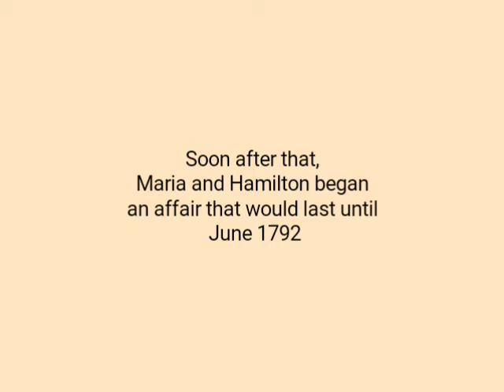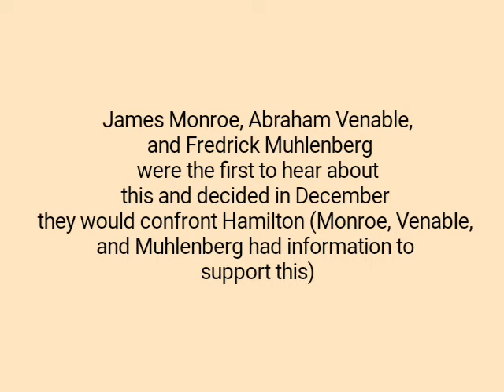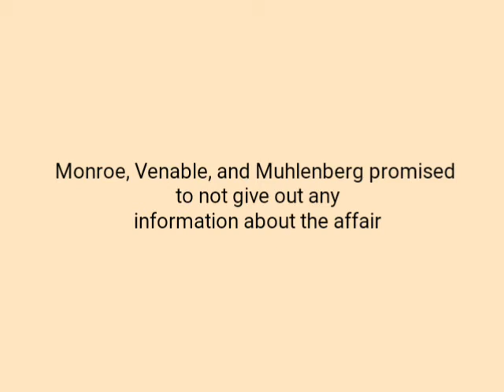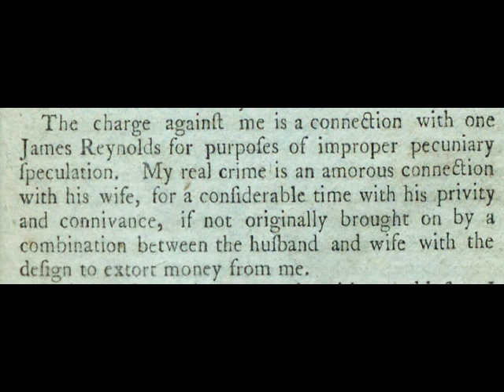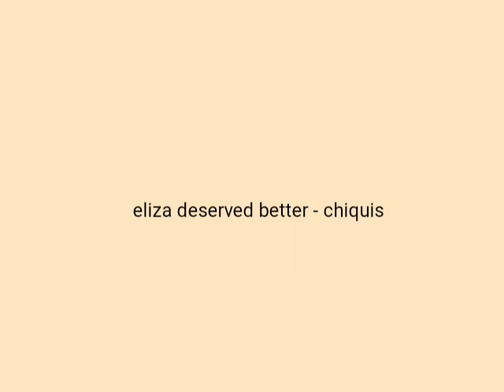The Hamilton-Reynolds Scandal *reupload smh*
This video was apparently flagged and taken down so i fixed it but the only part that's missing is the writing that was in the Reynolds Pamphlet, so I'll try ro find theparts that were in the original video and ill put them here or in rhe comments